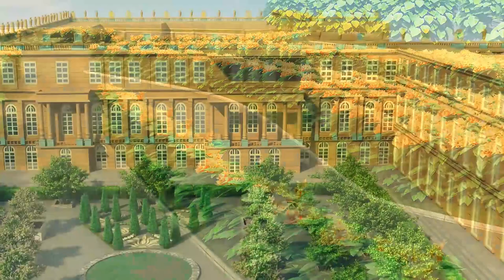Super Ant S2 19